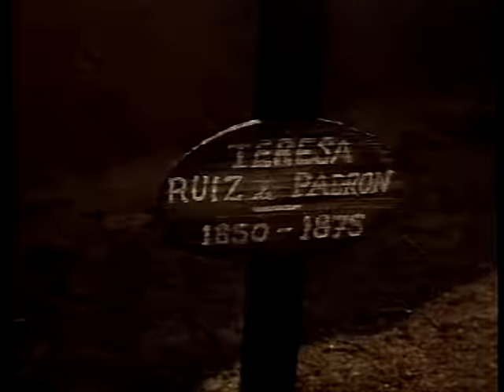TERRITÓRIO SELVAGEM COM ROBERT TAYLOR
O capitão de um exército conduz sua tropa pelos pampas argentinos, no final do século XIX, pronto para enfrentar índios, bandoleiros e outros desafios em sua missão de conquistar a terra selvagem.
Faroeste sul americano, estrelado pelo astro americano Robert Taylor.